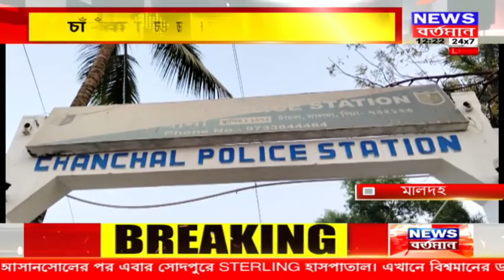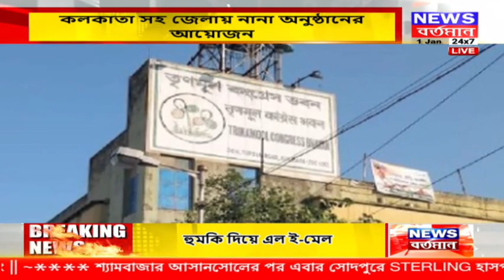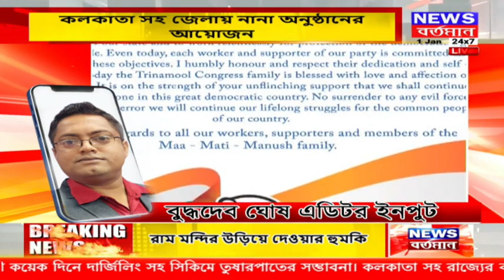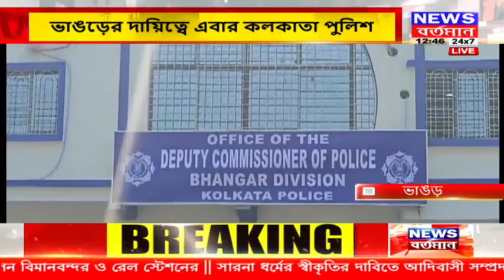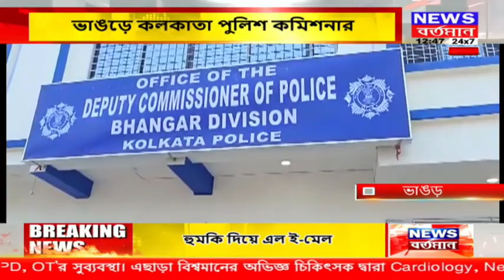এক নজরে দেখে নিন 12.30 এর খবর-রাম মন্দির উড়িয়ে দেওয়ার হুমকি দিয়ে এল ই-মেল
এক নজরে দেখে নিন 12.30 এর খবর-
1.রাম মন্দির উড়িয়ে দেওয়ার হুমকি দিয়ে এল ই-মেল
2.বর্ষবরণের রাতে পার্টি অফিসে আগুন,হলদিয়ার তৃণমূল পার্টি অফিসের ঘটনা
3.বছরের শুরুতে খুন...তৃণমূল কর্মীকে খুনের অভিযোগ
4.দু:সাহসিক ডাকাতি, ৭ দিনের মধ্যে পাকড়াও চাঁচলে ডাকাতির ঘটনায় গ্রেফতার ১
5.বর্ষবরণের রাতে পথ দুর্ঘটনা,রাস্তায় মাটি পড়ে থাকার জের
6.নতুন বছরের শুরুতেই দুর্ঘটনা ব্রিজে ওঠার মুখে ডিভাইডারে ধাক্কা
7.ভাঙড়ে কলকাতা পুলিশ কমিশনার ভাঙড়ের দায়িত্বে এবার কলকাতা পুলিশ
8.গাইন গার্ডেনকে হেরিটেজ ঘোষণা সরকারের মুখ্যমন্ত্রীর নির্দেশে গ্রাম পরিদর্শন আলাপনের
9.রামকৃষ্ণ মঠে কল্পতরু উৎসব উৎসবের আনন্দে কামারপুকুর মঠ ও মিশন